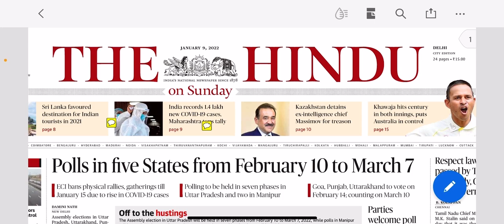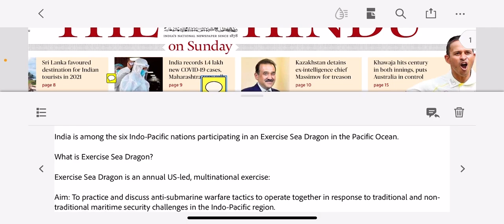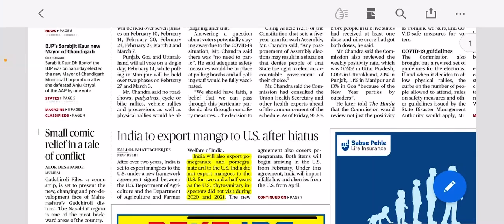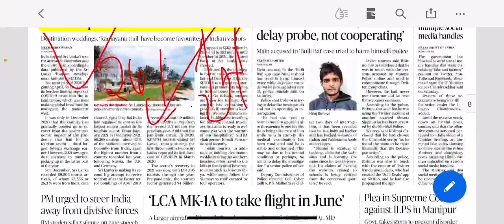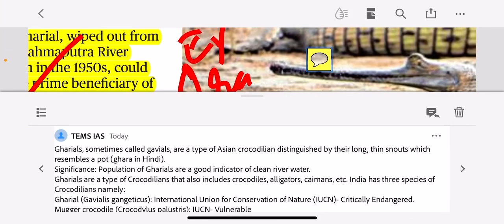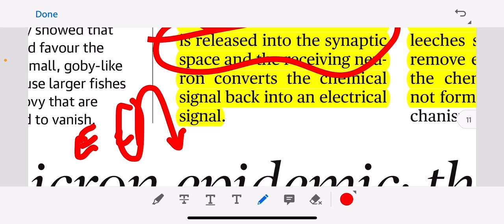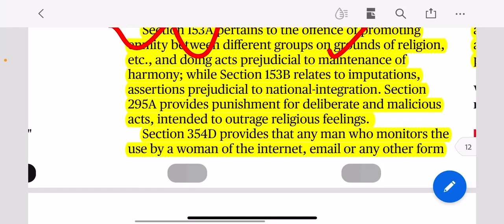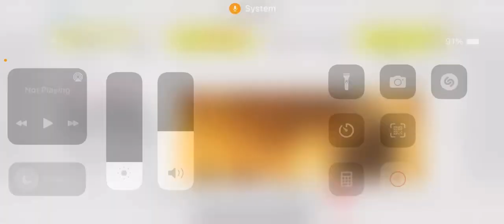09 January 2022 The Hindu Newspaper Analysis